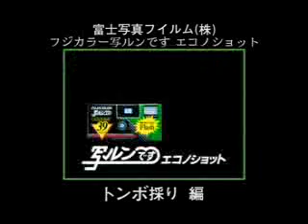聖飢魔Ⅱ TVCM各種(1)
ふるさと総・世紀末計画で全国各地のローカルCMに出演された構成員の皆様

☆１～３本目
フジカラー写ルンです エコノショット
・吊り橋編
・忘れ物編
・トンボ採り編

※こちら↓で更に多くのverが見られます
デーモン小暮閣下 in フジカラー『写ルンです』CM

☆４本目
日本電装株式会社　企業広告

☆５本目
福岡県　スペースワールド(※現在は閉園)

☆６本目
ポンクミンC
(ビデオ・クリップ集「まわりやがれ」より)

関連動画は↓のタグからどうぞ